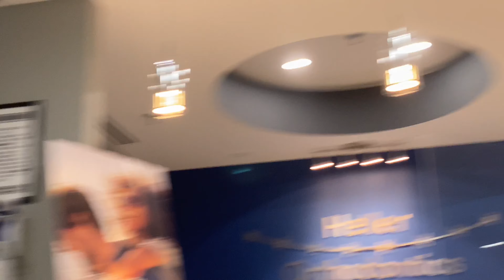Ordinary Event #24 Orthodontist Appointment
Looking Forward For A New Smile